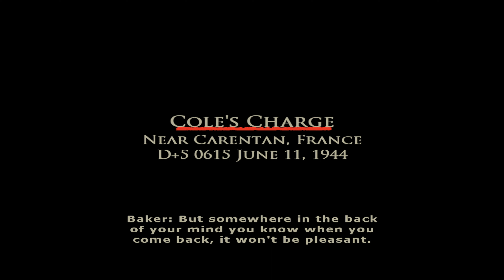Brothers in arms Road to hill 30 (14) 4k UltraHD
Brothers in Arms: Road to Hill 30 is a first-person shooter video game developed by Gearbox Software and published by Ubisoft for Xbox, Microsoft Windows and PlayStation 2. It is the first game in the Brothers in Arms series. The game takes place during World War II and focuses on tactics. It was ported to the Wii in 2008, as part of the Brothers in Arms: Double Time compilation.

Brothers in Arms: Road to Hill 30 was used to recreate scenarios in a 2005 History Channel special, titled Brothers in Arms.